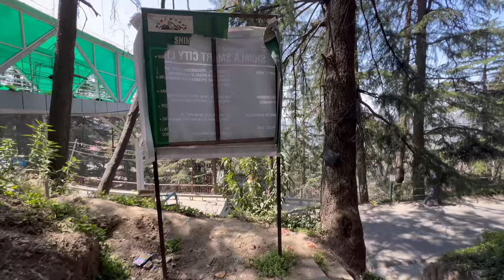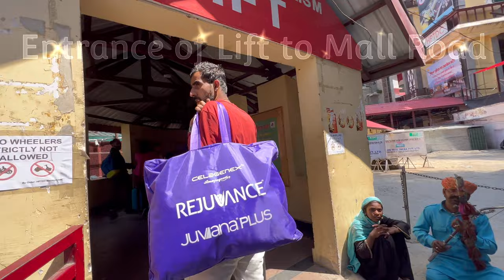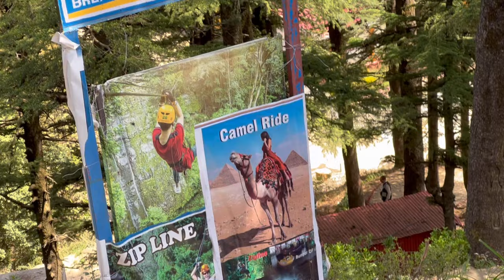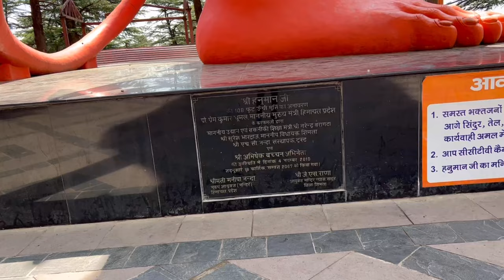Chirag ne ki horse 🐎 riding 😜|| चलो चलें हनुमान जी के darshan करने ॥jai Sri ram